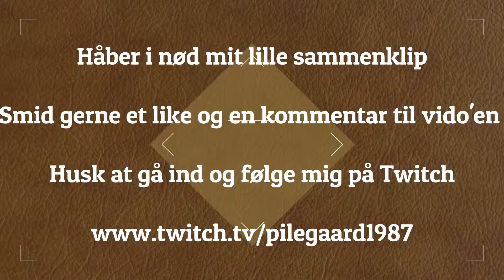Twitch.tv/Pilegaard1987 - Chicking Dinner Highligts - 2 WINS i træk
Dette er fra Streamen d 14/3 fik 2 Chicken Dinners i træk

Ville bare lave en lille highlights video fra den ^^

og husk og Følg mig på twitch